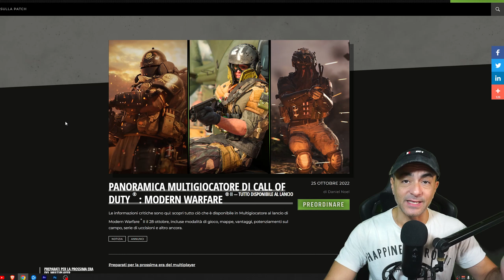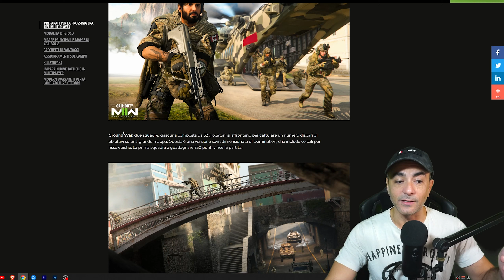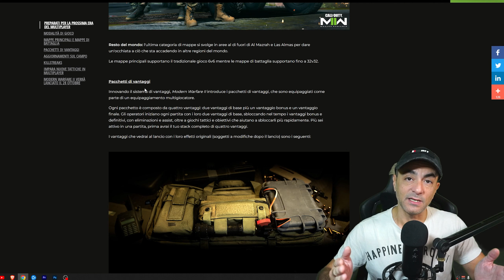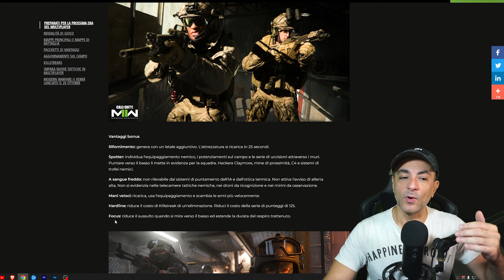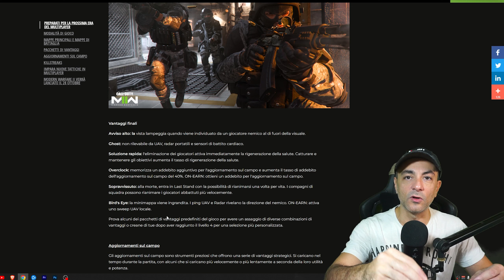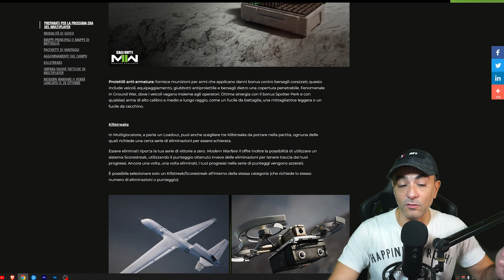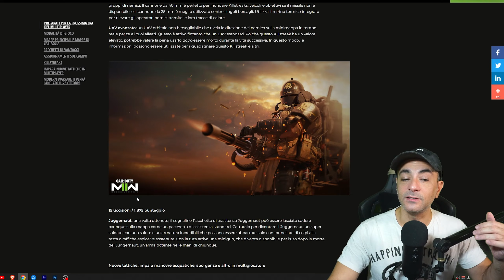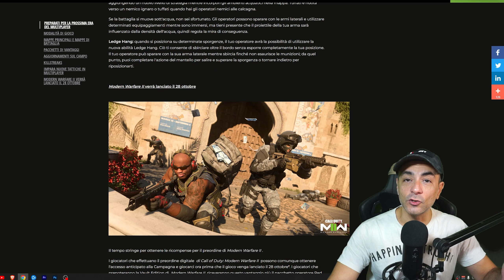MODERN WARFARE 2: 5 COSE CHE DEVI SAPERE PRIMA DEL LANCIO.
Guerriero, ecco cosa ci aspetta una volta che il multiplayer di MW2 sarà arrivato sui nostri monitor, ti aspetto in live sul canale Twitch.tv/bitlocker per giocare insieme.

Se il video ti è piaciuto o ti è stato utile considera la possibilità di lasciare un LIKE e di condividerlo con i tuoi amici, inoltre ti aspetto su tutti i miei social:

01. 00:00 | Intro
02. 00:51 | Modalità
03. 03:41 | Perk
04. 05:26 | Field Upgrade
05. 06:55 | KillStreak
06. 08:25 | Nuove Tattiche
07. 09:10 | Conclusioni